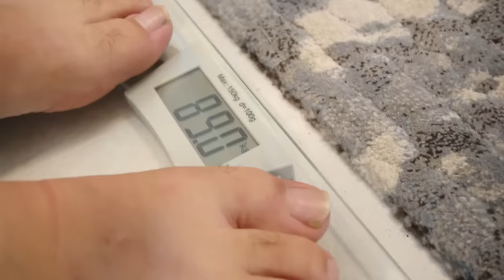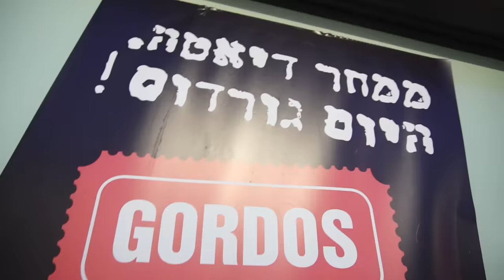הוא גילח את כל הראש!